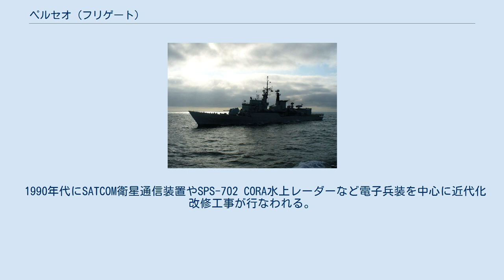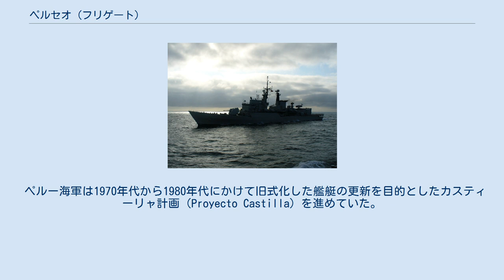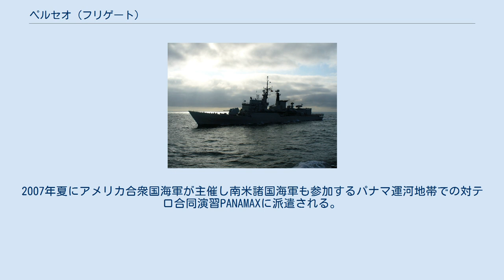ペルセオ (フリゲート)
ペルセオ（イタリア語: Perseo, F 566）は、イタリア海軍のルポ級フリゲート3番艦。
艦名はペルセウス座に由来する。
 「ペルセオ」は、リウーニティ造船リヴァ・トリゴソ造船所で建造され1977年2月28日に起工、1978年7月8日に進水、1980年3月1日に就役する。
 1990年代にSATCOM衛星通信装置やSPS-702 CORA水上レーダーなど電子兵装を中心に近代化改修工事が行なわれる。
 2005年10月31日、ラ・スペツィアにてイタリア軍艦としての最後を迎える。
 ボログネシ（スペイン語: BAP Bolognesi, FM-57）。
ペルー海軍ではカルバハル級フリゲートに分類され、7番艦となっている。
艦名は19世紀の太平洋戦争において活躍したフランシスコ・ボログネシ・セルバンテス（es:Francisco Bolognesi Cervantes）に由来する。
 ペルー海軍は1970年代から1980年代にかけて旧式化した艦艇の更新を目的としたカスティーリャ計画（Proyecto Castilla）を進めていた。
この動向に対してイタリア海軍は同型艦を売却した実績から中古艦の売却交渉がすすめられていた。
2005年に「F565 サジッタリオ」と共に売却され、引渡しに備えての諸作業が進められる。
2006年1月23日にフィンカンティエリの造船所においてペルー海軍に引き渡され「ボログネシ」と命名される。
2006年7月18日にラ・スペツィアを出港し8月18日にペルーカヤオに到着し、新たな任務に就く。
2007年夏にアメリカ合衆国海軍が主催し南米諸国海軍も参加するパナマ運河地帯での対テロ合同演習PANAMAXに派遣される。